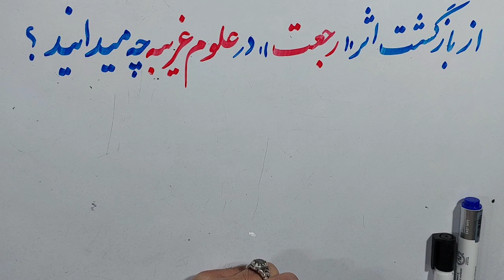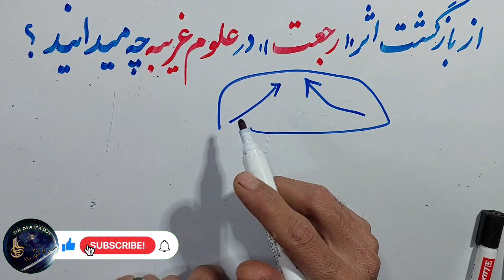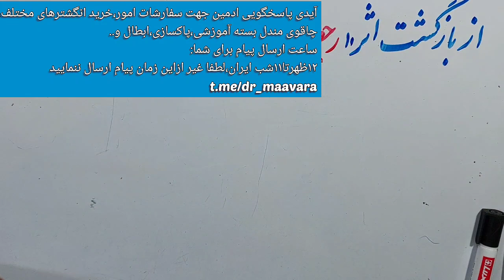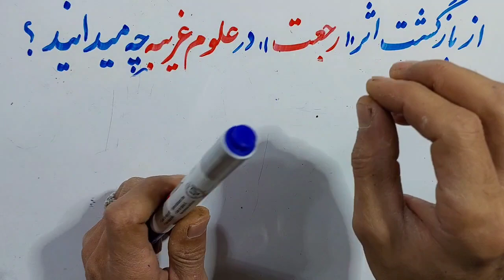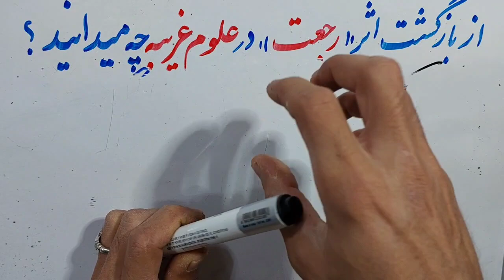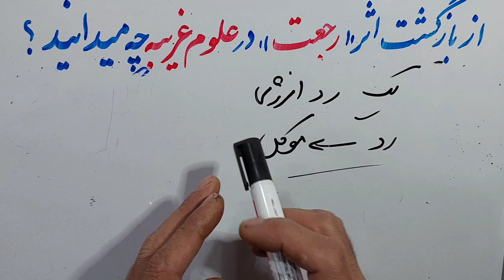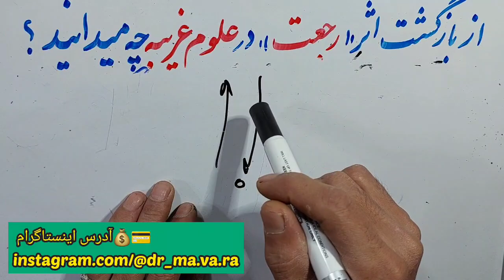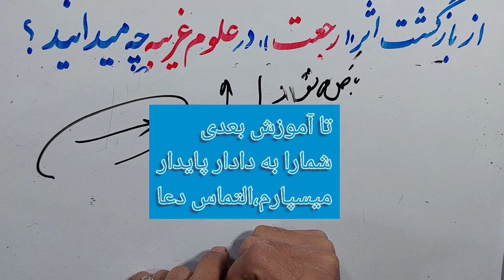آیا میدانید رجعت چیست؟،قبل از انجام هرگونه عمل درعلوم غریبه این آموزش بسیارمهم راببینید،بسیارمهم است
حتما بخوانید.. رجعت یکی ازمهمترین مباحث درعلوم غریبه است،حتما این آموزش راقبل ازهرگونه عمل ببینید،

ساعات پاسخ
۱۲ظهر  تا ۱۱شب بوقت ایران
لطفا رعایت فرمایید
التماس دعا